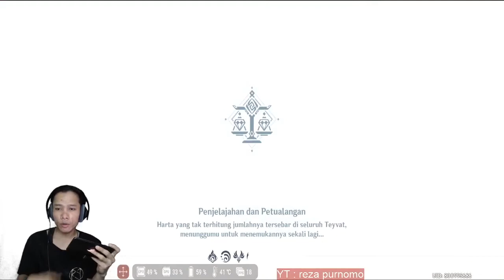tantangan terbang 4 saat angin berhenti | genshin impact indonesia #77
genshin impact android indonesia

Event tantangan terbang

tantangan terbang hari ke 4  saat angin berhenti

genshin impact Rang adventure level 47 , level dunia 6

banyak tips dan trik bermain genshin impact yang saya singgung di setiap video saya

SELESAI TERIMAKASIH